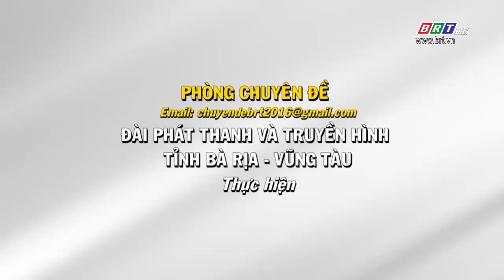Những thực phẩm người mắc bệnh Gan nên tránh